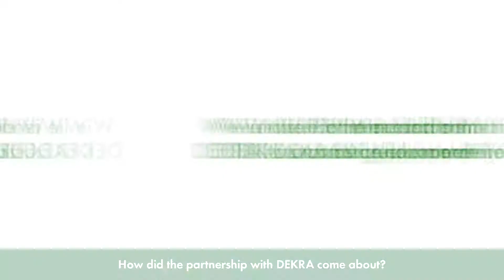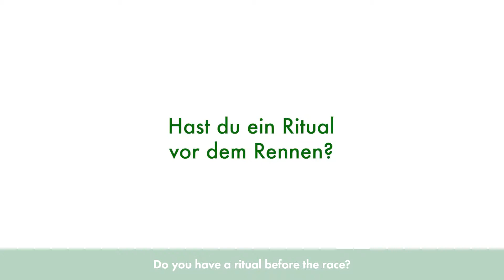Who is DEKRA Brand Ambassador David Schumacher? - Part 1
Insights into the life of a racing driver are usually rare - but together with brand ambassador David Schumacher we take a look behind the scenes and give exclusive insights.